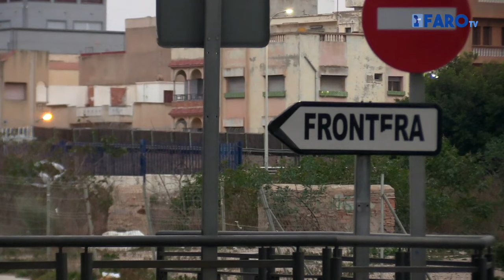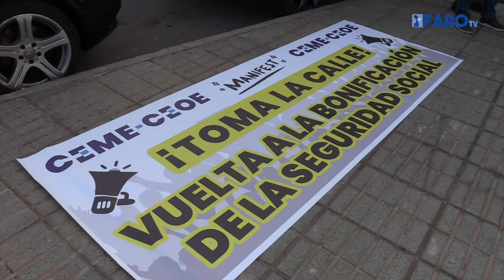El Gobierno de España confía en que la aduana comercial reabra "lo antes posible"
El Gobierno de España confía en que la aduana comercial reabra "lo antes posible". Así lo ha puesto de manifiesto la ministra de Educación, Formación Profesional y Deportes, Pilar Alegría, durante su visita a Melilla para la inauguración del nuevo centro educativo 'Encarna León'. Asimismo, también asegura la portavoz del Ejecutivo nacional que la voluntad del Gobierno es hacer efectiva la vuelta al sistema de bonificación del 50% "lo antes posible".

Imagen y Edición: Melania Calderón
Imagen: Juan Carlos Fernández